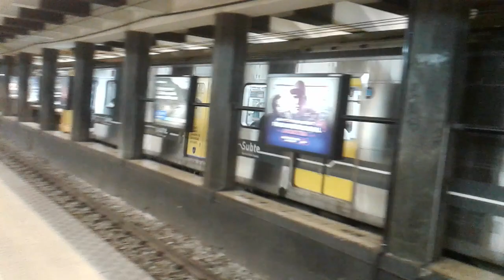Subte Línea D: Formaciones Alstom Metrópolis 300 equipos "Z" y "U" (T y Q) en Callao.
#96 (resubido)
 En este video vemos a dos formaciones Alstom Metrópolis 300 cruzándose en la estación Callao.
 Primero vemos a la formación Alstom Metrópolis 300 equipo "Z" (T) llegando y saliendo de dicha estación rumbo a Catedral y después arriba la formación Alstom 300 equipo "U" (Q) a la misma rumbo a Congreso de Tucumán.
 Comp "Z" (T): Rca320, Ma320, Mb320/Mc320, Md320 y Rcb320.
Comp "U" (Q): Rca317, Ma317, Mb317/Mc317, Md317 y Rcb317.
 Filmado el día Martes 25/12/2018 a las 18:40 hs.